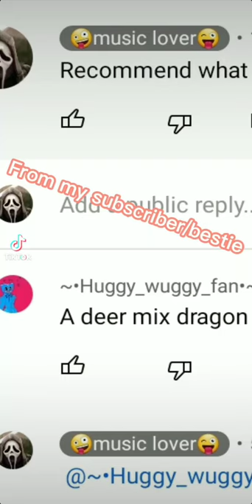hope you like, sorry for not adding the wings, I'm bad at drawing wings, drawing deer mix dragon